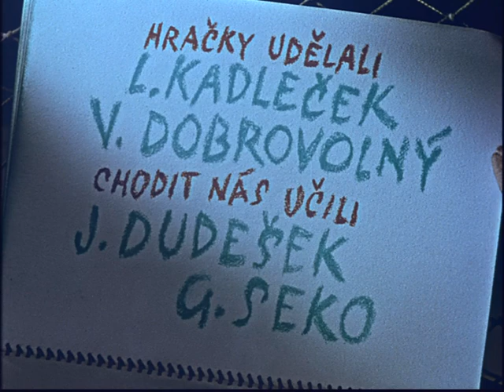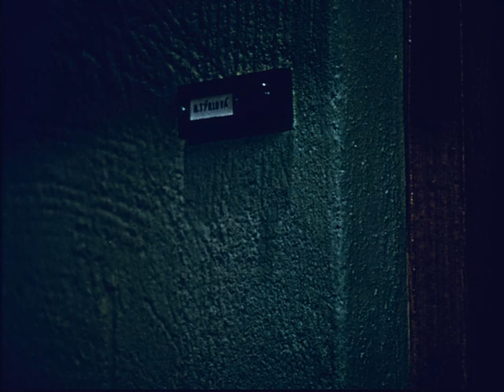Ztracená panenka (1959) | animace pro děti beze slov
Půvabná pohádka pro všechny holčičky vypráví příběh panenky, která se ztratila a za pomocí dalších hraček hledá cestu ke svojí malé kamarádce.

Animation for children without words | Animation für Kinder ohne Worte | 言葉のない子供向けアニメーション | Animace pro děti beze slov | Animación para niños sin palabras